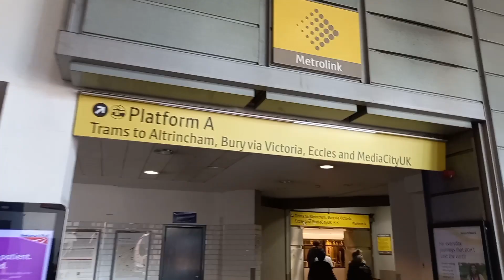Travelling To Manchester UK By Train ||Vlog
Ever Wonder How to Get From Middlesbrough to Manchester? Find Out Now!
Manchester traveling vlog